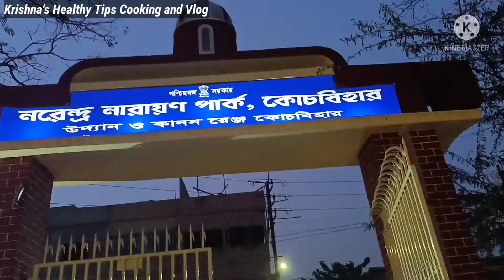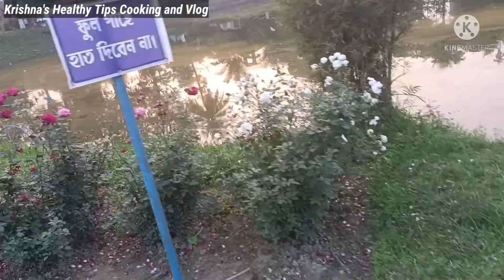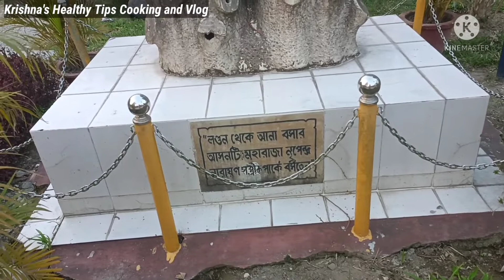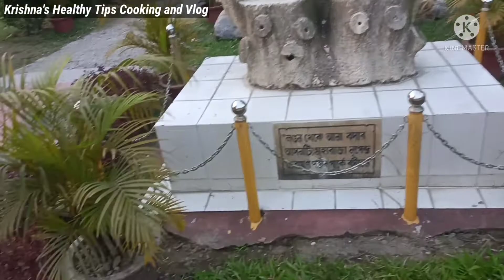রবিবারে বন্ধুদের সাথে পার্কে দারুণ মজা করলাম || Sunday Masti with friends at N N Park Cooch Behar